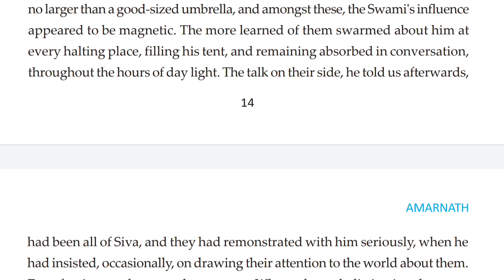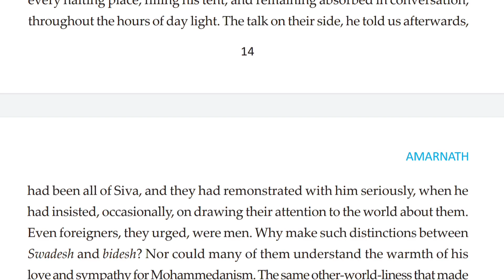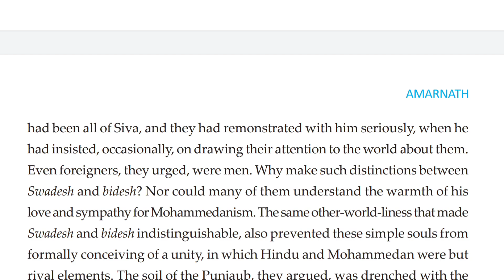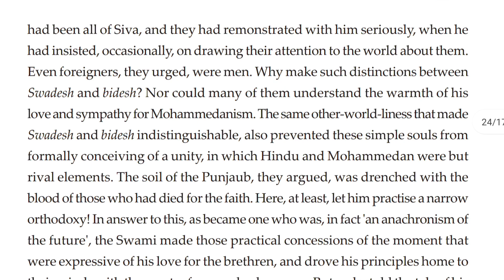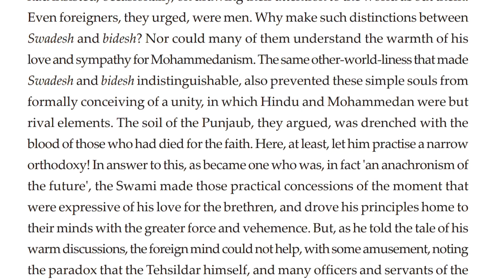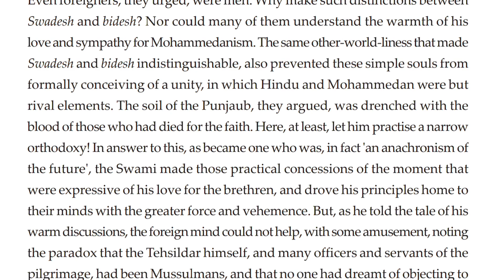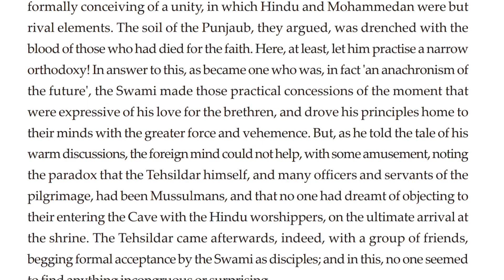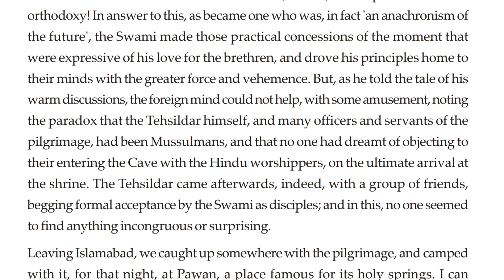Class 11 Semester 1 : Amarnath Bengali Meaning Part 2 | Class 11 English Syllabus 2024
Hello Everyone, I am Rima and today in this video I am going to share bengali meaning of Amarnath.